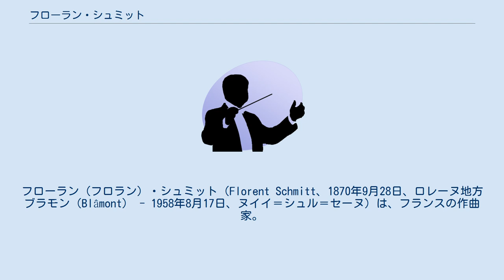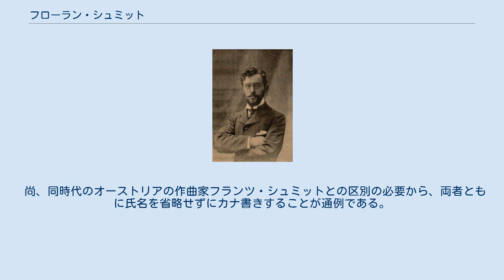フローラン・シュミット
ロレーヌ・ドイツ系フランス人
フローラン（フロラン）・シュミット（Florent Schmitt、1870年9月28日、ロレーヌ地方ブラモン（Blâmont） - 1958年8月17日、ヌイイ＝シュル＝セーヌ）は、フランスの作曲家。
 ドイツ系フランス人の家庭に生まれる。
1889年にパリ音楽院に入学、マスネやフォーレに学んでいる。
1900年にはローマ大賞を受賞する。
ピアニストとしても活躍しており、代表作「協奏交響曲」のピアノ・パートの演奏は作曲者自らが担当した。
ただしピアノ作品の割合は多くなく、規模の大きい作品で真価を問う姿勢はオルガンとオーケストラと合唱とソプラノ独唱のための「詩編第47番 Psaume XLVII」のころから変わらなかった。
完成度が高く卓越した管弦楽法は、メシアン、コンスタン、デュティユーなどに影響を与えている。
またリズム法ほかでイーゴリ・ストラヴィンスキーに影響を与えたことが確実視されている。
 尚、同時代のオーストリアの作曲家フランツ・シュミットとの区別の必要から、両者ともに氏名を省略せずにカナ書きすることが通例である。
これは、名前のイニシャルと姓だけ（F.シュミット）では両者の区別がつかないことによる。
 1990年代に入るとマルコポーロ、ナクソス、ADDAからCD録音による復興が進み、近年ではピアノ曲全集がGrand Pianoから発売されるなど急速に再評価が進んでいる。